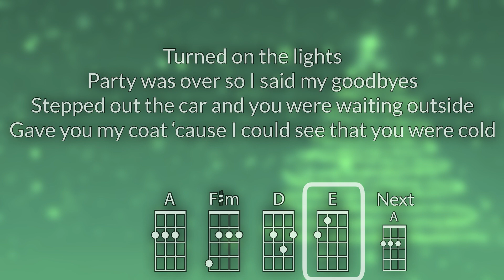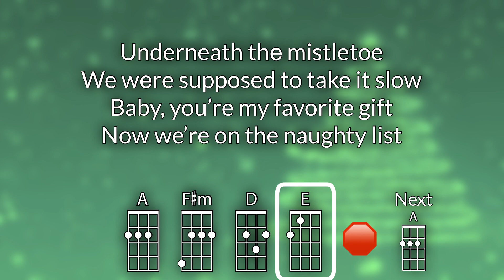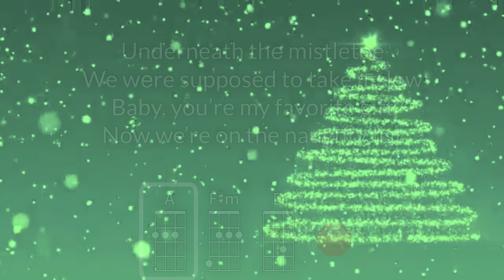Naughty List Baritone Ukulele Play Along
Optimized for DGBE Ukulele.  As performed by Liam Payne and Dixie D’Amelio

Chords used: A, F#m, D, E